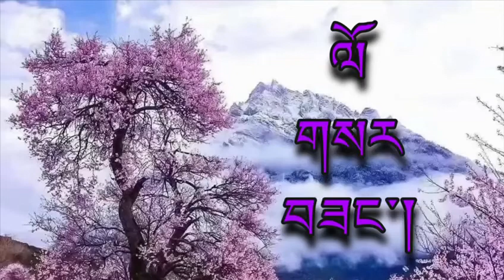सम्पुर्ण लाई तिब्बती लोसरको शुभकामना